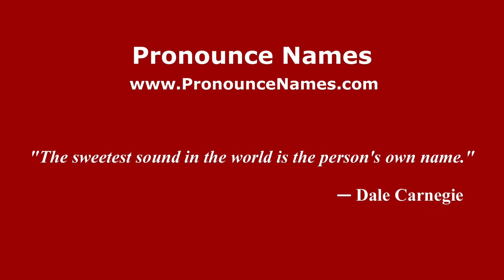How do you say Rodolfo Romero in Mexico (Mexican Spanish)? - PronounceNames.com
How do you pronounce Rodolfo Romero in Mexico? For more information about Rodolfo Romero, such as gender, origin, etc.,